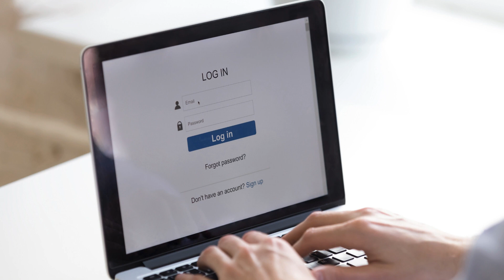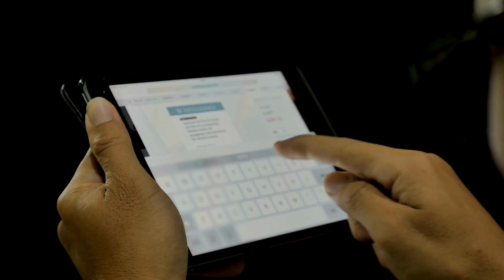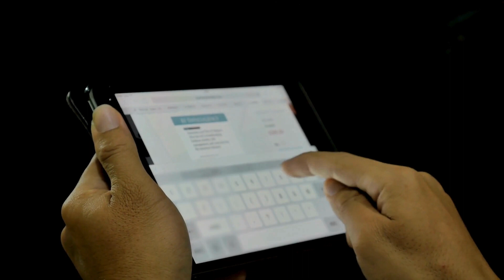Comment créer un mot de passe sécurisé de 8 caractères: Guide complet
Dans le monde numérique actuel, la sécurité de nos informations en ligne est primordiale. L'un des aspects les plus fondamentaux de cette sécurité est la création de mots de passe robustes.

Cet video examine de près la création d'un mot de passe solide de 8 caractères. Bien que les experts en cybersécurité recommandent souvent l'utilisation de mots de passe plus longs, un mot de passe de 8 caractères bien conçu peut tout de même fournir un bon niveau de protection.

Pourquoi la longueur du mot de passe est-elle importante ?

Plus le mot de passe est long, plus le nombre de combinaisons possibles est élevé. Les pirates informatiques utilisent souvent des techniques de force brute, qui consistent à essayer systématiquement différentes combinaisons de lettres, de chiffres et de symboles jusqu'à ce qu'ils trouvent la bonne. Un mot de passe plus long nécessite beaucoup plus d'essais pour être trouvé par ce type d'attaque.

Comment créer un mot de passe fort de 8 caractères

Utilisez une variété de caractères: Votre mot de passe doit inclure un mélange de lettres majuscules et minuscules, de chiffres et de symboles spéciaux. Cela augmente considérablement le nombre de combinaisons possibles, rendant votre mot de passe plus difficile à deviner.

Évitez les mots du dictionnaire: Évitez d'utiliser des mots courants ou des mots du dictionnaire, car ils sont vulnérables aux attaques par dictionnaire. Les pirates peuvent utiliser des logiciels qui testent rapidement des listes de mots courants pour deviner les mots de passe.

Évitez les informations personnelles: N'indiquez jamais d'informations personnelles dans votre mot de passe, comme votre nom, votre date de naissance ou votre adresse. Ces informations peuvent être facilement obtenues par des pirates, rendant votre mot de passe facilement déchiffrable.

Élaborer une phrase-mot de passe: Une façon de créer un mot de passe mémorable mais complexe consiste à utiliser une phrase-mot de passe. Prenez une phrase significative pour vous et utilisez les premières lettres de chaque mot pour créer votre mot de passe. Vous pouvez ensuite ajouter des chiffres et des symboles spéciaux pour plus de solidité. Par exemple, la phrase "J'adore manger des croissants au chocolat !" pourrait devenir le mot de passe suivant : "JaMdCaC!1".

Utilisez un générateur de mots de passe: De nombreux générateurs de mots de passe en ligne peuvent vous aider à créer des mots de passe aléatoires et sécurisés. Ces générateurs vous permettent de spécifier la longueur souhaitée et les types de caractères à inclure, garantissant la création d'un mot de passe très fort.

Conseils supplémentaires pour renforcer la sécurité de vos mots de passe

N'utilisez jamais le même mot de passe pour plusieurs comptes: Cela minimise les dommages en cas de piratage d'un de vos comptes.

Changez vos mots de passe régulièrement: Il est recommandé de changer vos mots de passe tous les quelques mois.

Utilisez un gestionnaire de mots de passe: Un gestionnaire de mots de passe stocke vos mots de passe de manière sécurisée et peut vous aider à générer des mots de passe forts et uniques pour chaque compte.

Conclusion

Créer un mot de passe solide est essentiel pour protéger vos informations en ligne. En suivant les conseils de ce guide, vous pouvez facilement mettre en place des mots de passe de 8 caractères qui offrent un bon niveau de sécurité.

N'oubliez pas que la sécurité en ligne est un processus continu.